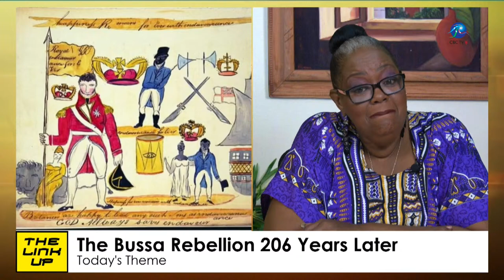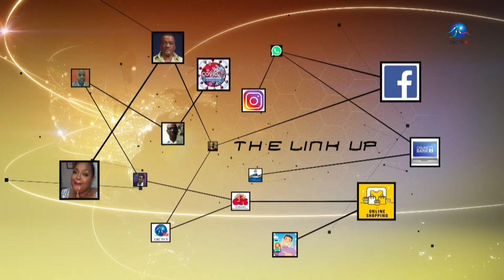The Link Up - April 14, 2022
Topic: THE BUSSA REBELLION 206 YEARS ON
Host: Peta Alleyne
Guests:
1) SEN. JOHN KING
2) DR. HENDERSON CARTER - Senior Lecturer in History and Head of Department at the UWI
3) H.E. DAVID COMISSIONG - Ambassador to CARICOM
4) MS. LISA HANNA - M.P. for South-East St. Ann
5) H.E. AMBASSADOR KWESI QUARTEY - Deputy Chair of the African Union Commission